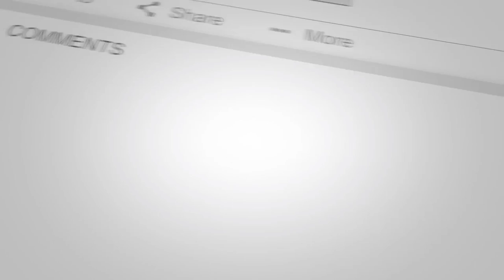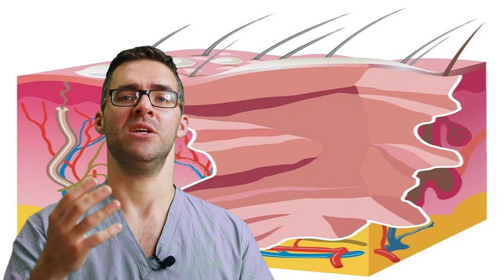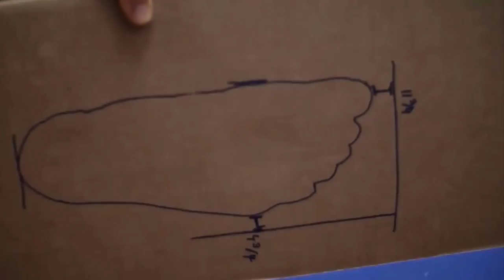How to Treat a Foot Blister, Toe Blister or Heel Blister [POP IT???]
🦶 Do you have a foot blister, a toe blister or a heel blister? 🦶 We go over the best blood blister and friction blister treatments at HOME!

We go over the best blister treatment for blisters on feet. We show you whether you should pop a blister and how to get rid of blisters on feet!

This guide is good for blisters on the bottom of the foot, a blood blister on the toe or even a blood blister on the foot!

👉-- Shoes --👈
Our Recommended Shoes:

How to get rid of foot blisters:
Best Blister Pads (Amazon)
Best Blister Balm (Amazon)
Blister KT Tape (Amazon)
Best Heel Blister Bandaids (Amazon)
Best Shoe Pads for Blisters (Amazon)
Bulk Blister Non-Stick Pads (Amazon)

Bunion:
Best Budget Bunion Socks(Combine with gel pad) (Amazon)
Less Budget Friendly Bunion Socks (Combine with Socks) (Amazon)
Toe Separator (Can work with sock) (Amazon)
Budget Bunion Variety Gel Pack(See which one works best) (Amazon)
Best Bunion Gel Pad (Amazon)
Bunion Night Splint (Amazon)
Yoga Toe Stretcher (Amazon)
Adhesive Bunion Dr. Scholl’s Pads (Amazon)

This is opinion only:
For the viewer or reader: Do not consider this video as a substitute for professional medical advice, diagnosis or treatment.  We strongly urge you to contact your own physician with any questions you may have regarding your medical condition.  If you are having an emergency, call 911 immediately or see your physician.  Do not allow this information to let you disregard your professionals medical advice or delay seeking based on information from this content.  Do not rely on information provided by this general education video.

This is strictly for medical education purposes only, it is not intended for diagnosis or treatment. The information in these videos is the opinion of the author only and is not an official opinion of any organizations that the authors may be a part of. The authors or speakers are not associated with any of the above products.

This information is the opinion of Foot and Ankle Web Services LLC, this is not the opinion of the APMA, MPMA, ACFAS, ABFAS, ASPS nor any association that anyone present in the videos he may be a part of. Do not take any of this opinion as fact, this is for entertainment only. See your personal practitioner for specific advice.
Tom Biernacki is a Doctor of Podiatric Medicine with a degree title of DPM. He does not speak for any licensing college or provider of this degree. This is all opinion for entertainment and by watching this you agree to the above.

All images and additional video segments contained in the Thumbnails and/or B-roll segments are used in strict compliance with the appropriate permissions and licenses required from Techsmith LLC, Adobe Stock, Envato Elements Stock and Shutterstock.com. These are all license photos and stock media.